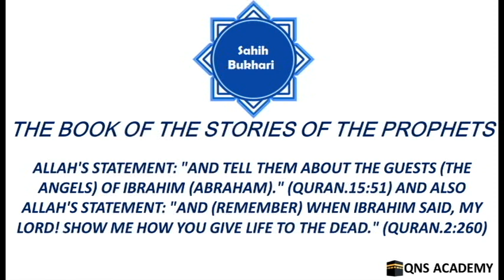Bukhari 60-11: And tell them about the guests (the angels) of Ibrahim (Abraham)." (Quran.15:51) ....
List of chapters in the book of The stories of the Prophets
11 Allah's Statement: "And tell them about the guests (the angels) of Ibrahim (Abraham)." (Quran.15:51) And also Allah's Statement: "And (remember) when Ibrahim said, My Lord! Show me how you give life to the dead." (Quran.2:260)
12 The Statement of Allah: "And mention in the Book (the Qur'an) Isma'il (Ishmael : Verily! He was true to what he promised..." (Quran.19:54)
13 The story of Ishaq (Isaac) the son of Ibrahim (Abraham)
14 The Statement of Allah: Or were you witnesses when death approached Ya'qub (Jacob)? When he said unto his sons..(Quran.2:133)
15 And (remember) Lout (Lot)! When he said to his people, 'Do you commit Al-Fahishah (evil, great sins, every kind of unlawful sexual intercourse, sodomy) (up to) so, evil was the rain of those who were warned. (Quran.27:54-58)
16 The Statement of Allah: "Then, when the messengers (the angels) came unto the family of Lout (Lot), he said, 'Verily you are people unknown to me." (Quran.15:61-62)
17 The Statement of Allah: "And to Thamud (people, We sent) their brother Salih .. ." (Quran.7:73) And His Statement: "The dwellers of Al-Hijr (the rocky tract) denied." (Quran.15:80) Al-Hijr is the land of the tribe of Thamud.
18 The Statement of Allah: Or were you witnesses when death approached Ya'qub (Jacob)?.. (Quran.2:133)
19 The Statement of Allah: "Verily, in Yusuf and his brethren there were Ayat (proofs, evidences, verses, lessons, signs, revelations, etc.) for those who ask." (Quran.12:7)
20 The Statement of Allah: "And (remember) Ayyub (Job), when he cried to his Lord: 'Verily, distress has seized me, and You are the Most Merciful of all those who show mercy." (Quran.21:83)
21 The Statement of Allah: And mention in the Book (this Qur'an) Musa (Moses). Verily! He was chosen and he was a Messenger (and) a Prophet. And We called him from the right side of the Mount, and made him to draw near to Us for a talk with him (Musa) (Quran.19:51-52)
22 The Statement of Allah: "And has there come to you the story of Musa (Moses)? When he saw a fire.. (up to).. in the sacred valley, Tuwa." (Quran.20:9-12)
23 The Statement of Allah: And a believing man of Fir'aun's (Pharaoh) family, who hid his faith said.. (up to).. a Musrik (a polytheist, or a murderer who shed blood without a right, or those who commit great sins, oppressor, transgressor), a liar" (Quran.4O:2)
24 The Statement of Allah: Has there come to you the story of Musa (Moses)?" (Quran.79:15) And Allah's Statement: "..And to Moses Allah spoke directly." (Quran.4:164)
25 The Statement of Allah: "And We appointed for Musa (Moses) thirty nights... (up to)... And I am the first of the believers" (Quran.7:142-143)
26 Torrential flood
27 The story of Al-Khidr with Musa (Moses)
28 The Statement of Allah: O you who believe! Be not like those who annoyed Musa, but Allah cleared him of that which they alleged, and he was honourable before Allah.'" (Quran.33:69)
29 Allah's Statement: "... And they came upon a people devoted to some of their idols (in worship)…" (Quran.7:138)
30 The Statement of Allah: And (remember) when MUsa (Moses) said to his people: 'Verily, Allah commands you that you slaughter a cow..." (Quran.2:67)
31 The death of Musa (Moses) and his remembrance after his death.
32 And Allah has set forth an example for those who believe, the wife of Fir'aun (Pharaoh)... (up to)... and she was of the Qanitin (i.e., obedient to Allah). (Quran.66:11-12)
33 The Statement of Allah:"Verily, Qarun (Korah) was of Musa's (Moses) people..."(Quran.28:76)
34 The Statement of Allah: "And to (the people of) Madyan, (We sent) their brother Shu'aib…" [Quran.11:84]
35 The Statement of Allah: "And verily, Yunus (Jonah) was one of the Messengers... (up to)... and he had done an act worthy of blame."(Quran.37:139-148)
36 The Statement of Allah: "And ask them (O Muhammad) about the town that was by the sea, when they transgressed in the matter of the Sabbath. When their fish came to them openly on the Sabbath day, and did not come... (up to)... Be you monkeys, despised and rejected..." (Quran.7:163-166)
37 The Statement of Allah.: "And to David We gave the Zabur (Psalms)..." (Quran.4:163) "And indeed We bestowed grace on Dawud (David) from Us (saying) : O you mountains, glorify (Allah) with him! And you birds (also)'! And We made the iron soft for him. (up to) I am the All-Seer of what you do" (Quran.34:10-11)]
38 The most beloved Salat (prayer) to Allah was the Salat (prayer) of (the Prophet) Dawud (David), and the most beloved Saum (fasting) to Allah was the Saum (fast) of (the Prophet) Dawud. He used to sleep the (first half) of the night and offer Salat (prayer) for one-third of it and sleep one-sixth of it, and he used to observing fasting on alternate days.